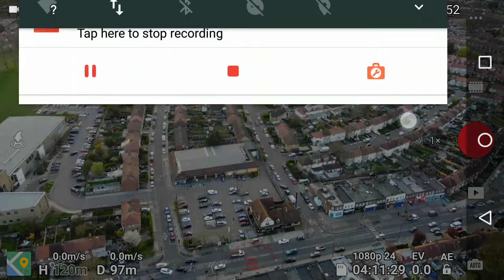DJI Mini 2. UK, First Day, Pub Lockdown Lifted. Looks like no one cares.